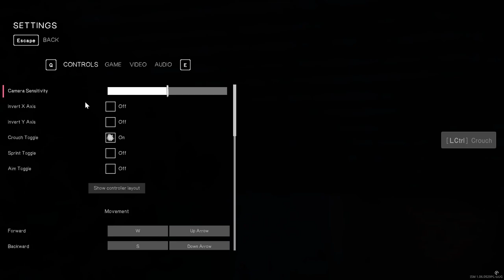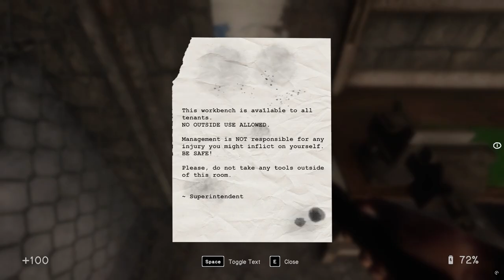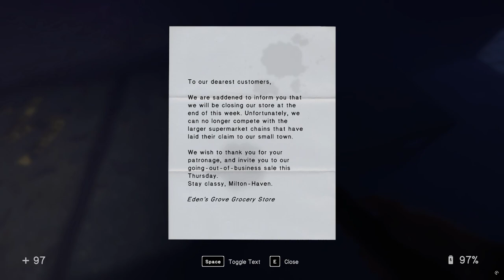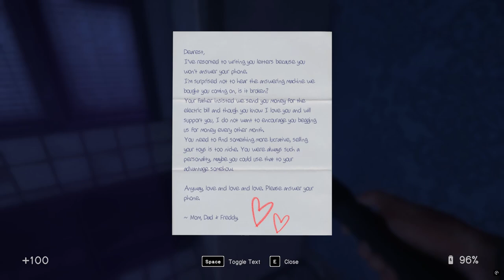In Sound Mind Ep 1 [No Commentary]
A horror mystery game that I picked up. Probably because it had a cat.